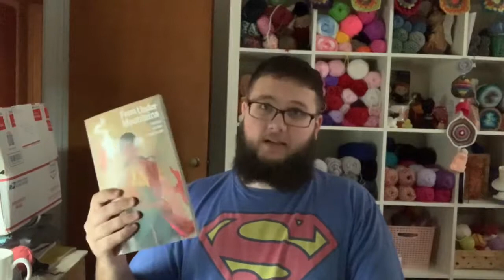Store Brand Comics - From Under Mountains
This video discusses the independent fantasy comic “From Under Mountains.” Definitely a worthwhile read for those interested in well crafted fantasy worlds.